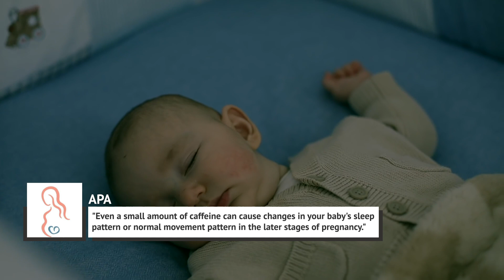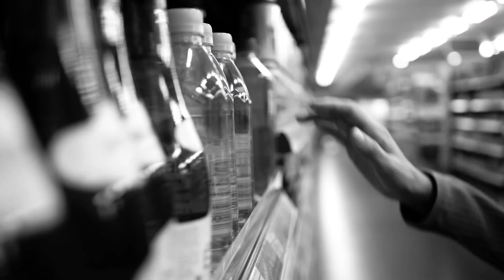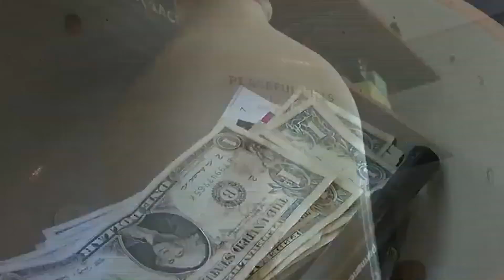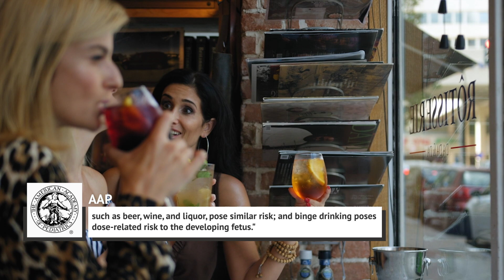7 Drinks You Should Avoid Like The Plague While You're Pregnant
There are all kinds of rules to follow when you’re pregnant, not to mention all the advice that people will give you (some probably unsolicited). However, there are some beverages that it’s best to cut out altogether because the risks are just too high.

Drinking a lot of water is extremely important to a healthy pregnancy, but you want to stay away from untested tap water because you never know what chemicals could be in there. From the kind of milk you should skip to the truth about caffeine, let’s take a look at seven drinks you should avoid like the plague while you’re pregnant.

Avoid: Caffeinated tea and coffee | 0:00
Avoid: Untested tap water | 1:54
Avoid: Fresh-squeezed fruit juices | 4:04
Avoid: Sugar-laden drinks | 5:52
Avoid: Raw milk | 7:02
Avoid: Unpasteurized eggnog | 9:17
Avoid: Alcohol | 10:17